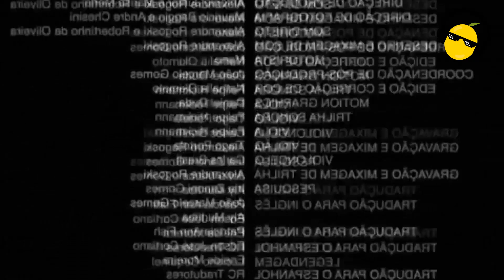BROMA REL1GIÓN DE SPIDER MAN |Arroz con Mango